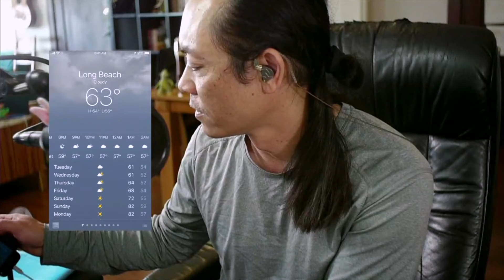Vlog 70 Everyday 2021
I wanted to challenge myself and also document my countdown to the young  age of 50 this year. I will vlog everyday Monday through Friday. This will be unedited exploration into the mind of a regular guy turning 50. I like to talk about music, skateboarding, video editing, tech and how to make yourself better. My goal is to share knowledge and work on making myself the best I can be. Let's enjoy life together.